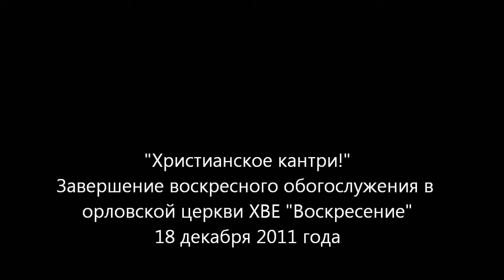Богослужение в церкви ХВЕ Воскресенье, город Орел (2011.12.18)